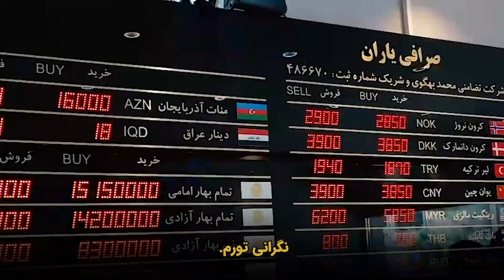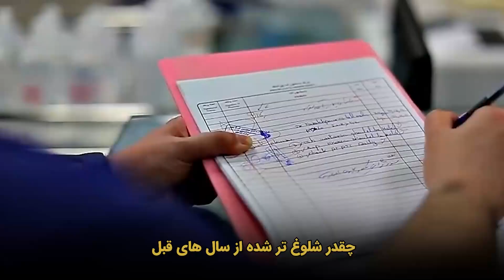چرا باید پولدار باشیم؟